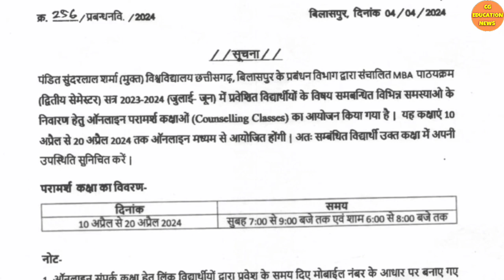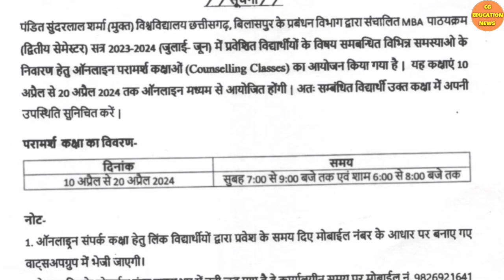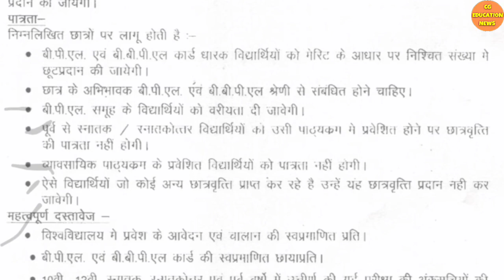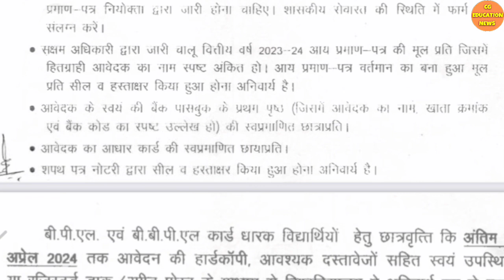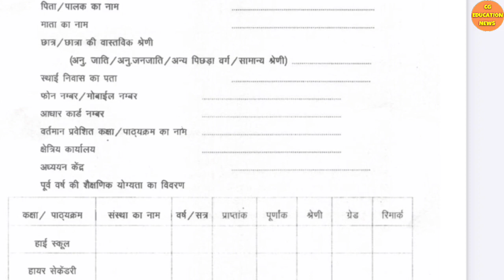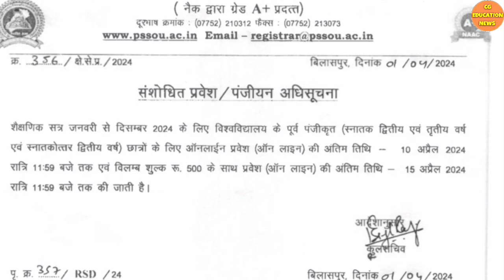4 April 2024 | PSSOU | BILASPUR OPEN UNIVERSITY | PSSOU ADMISSION 2022-23 | PSSOU EXAM 2024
About this video:
Hello dost mai hu aapka dost Ram Verma aur is video me aapko pandit sundar Lal Sharma open university se latest notification diya Gaya hai ummid hai aapko video pasand aayega.

Queries solved :

1) CG LATEST NEWS TODAY |
2) CG EDUCATION NEWS  |
3) CHHATTISGARH NEWS |
4) CHHATTISGARH HINDI NEWS |
5) CHHATTISGARH LATEST NEWS |
6) CHHATTISGARH LATEST HINDI NEWS |
7) CHHATTISGARH TODAY NEWS |
8) CHHATTISGARH NEWS IN HINDI |
9) CG NEWS |
10) CG HINDI NEWS |
11) CHHATTISGARH NEWS TODAY |
12) CG LATEST NEWS |
13) CG LATEST HINDI NEWS |
14) CG COLLEGE EXAM NEWS 2023 |
15) CG UNIVERSITY EXAM NEWS TODAY |
16) CG SCHOOL NEWS |
17) CG SCHOOL 2023 |
18) CG COLLEGE NEWS |
19) PSSOU NOTICE board 2023 |
20) PSSOU NOTICE BOARD 2022–23 |
21) PSSOU ONLINE FORM KAISE BHARE  |
22) CG EDUCATIONA NEWS |
23) CG UNIVERSITY NEWS |
23) CG UNIVERSITY UPDATE |
24) PT SHARMA (OPEN) UNIVERSITY CHHATTISGARH BILASPUR  |
25) PT. SUNDARLAL SHARMA OPEN UNIVERSITY  |
27) PT. SUNDARLAL SHARMA OPEN UNIVERSITY (PSSOU) BILASPUR
28) PSSOU ASSIGNMENT ANSWERS |
29) PSSOU ONLINE FORM KAISE BHARE |
30) PSSOU ASSIGNMENT 2022-23|
31) PSSOU ADMISSION 2022-23 |
32) PSSOU ASSIGNMENT KAISE BANAYE
33) PSSOU ADMISSION 2022-23 |
34) PSSOU EXAM 2022 |
35) PSSOU BED ENTRANCE EXAM 2023 APPLICATION FORM  |
36) PSSOU BED SYLLABUS |
37) PSSOU B ED ADMIT CARD 2023 |
38) cg post matric scholarship 2023-24 |
39) cg post matric scholarship 2023-24 Kaise  bhare |